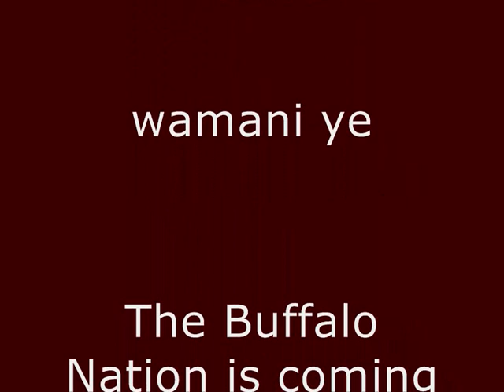Archie Fire Lame Deer, song and prayer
The sound of this video is taken from a recording made October 8, 1992 in Flora Desondes ' home

Des images, le chant et la prière du Wicasa wakan Archie Fire Lame Deer.
Le son de cette vidéo est extrait d'un enregistrement fait le 8 octobre 1992 dans la maison de Flora.